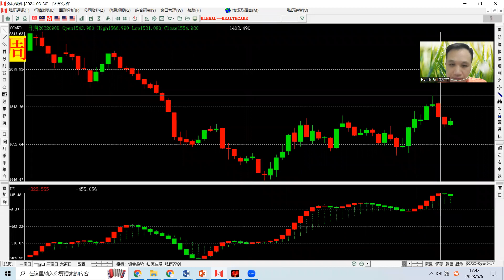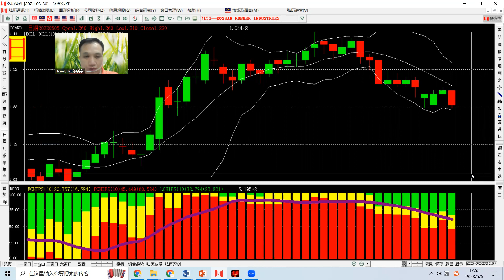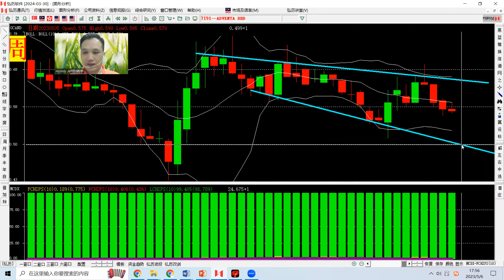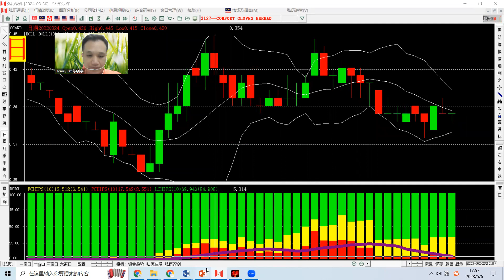手套股|四大天王周线收阳，下跌结束，5月翻倍？supermax